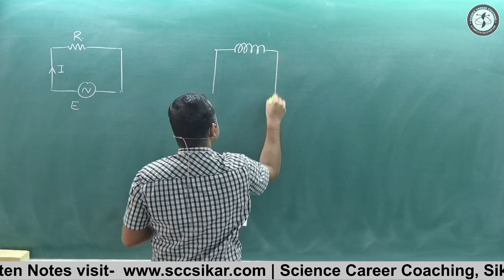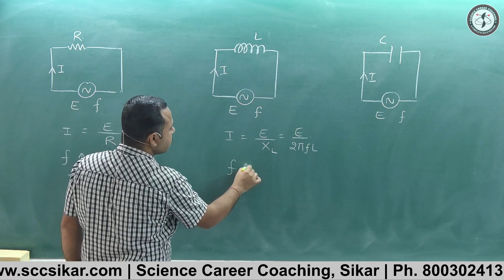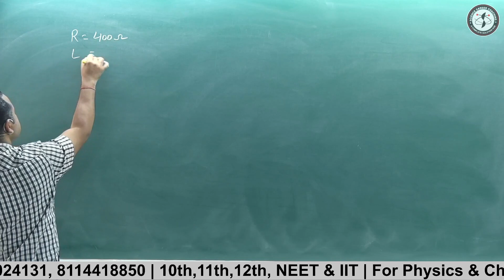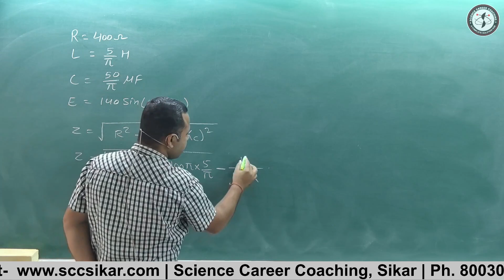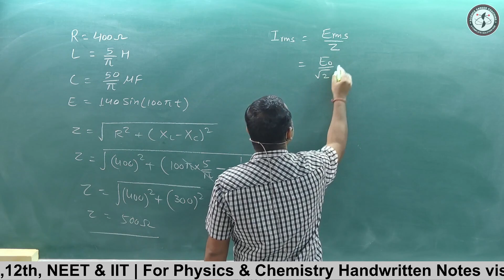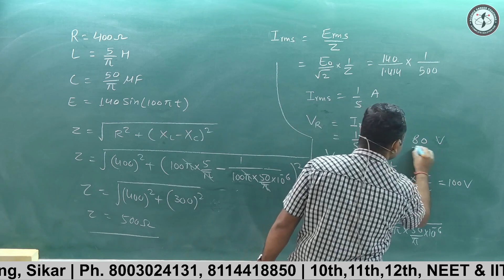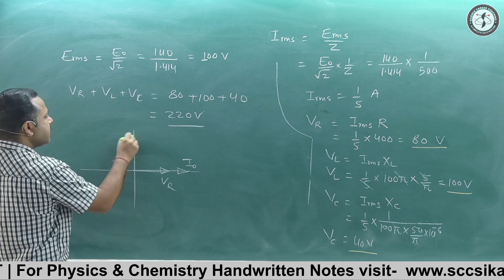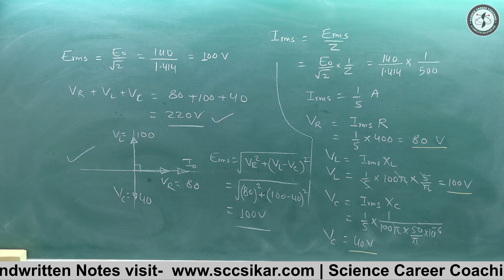Series RLC Circuit Numericals | Alternating Current | PYQs 12th Physics